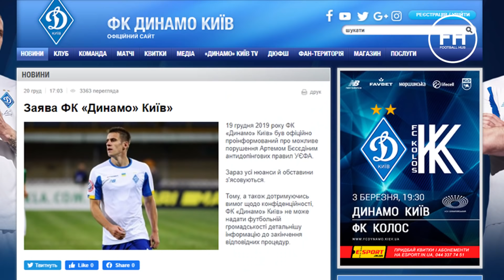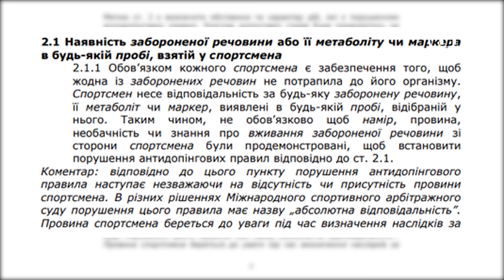Артем Бєсєдін. Допінговий скандал. Всі деталі справи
Артем Бєсєдін вже постраждав через допінг. Пропущені збори, невизначене майбутнє.
Переходьте на наш Твіттер і дізнавайтеся про акції від наших партнерів

Наскільки суворим буде покарання і що вплине на остаточне рішення WADA та УЄФА? Відповіді вже незабаром.
Богдан Мушта розбирався у питанні.